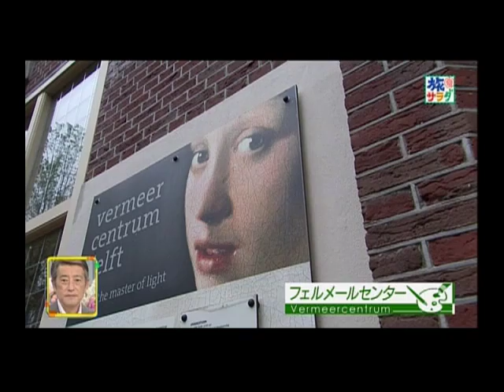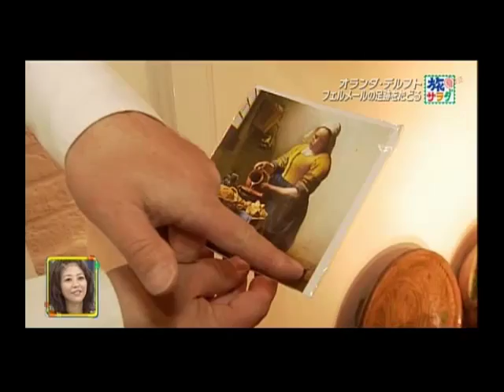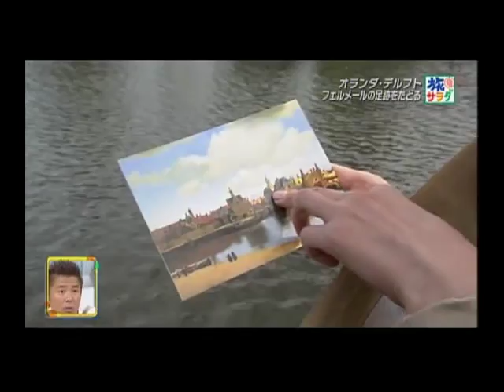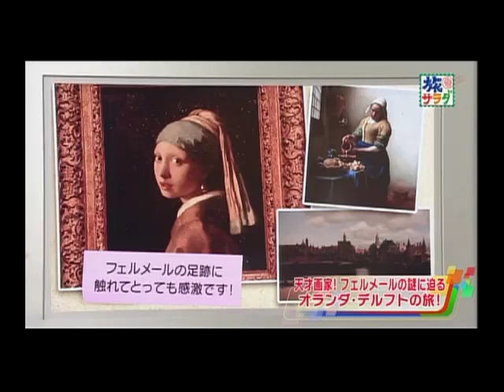Tabi Salad 25th of June 2011 TV Asahi, Delft, the Netherlands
Tabi Salad 25th of June 2011 TV Asahi, Delft, the Netherlands. Japanese TV Program episode about Delft
02:25 Nieuwe Kerk Delft / New Church Delft
04:31 Mauritshuis Den Haag / The Hague
05:27 Vermeer Centrum / Vermeer Centre Delft
08:18 Leon Paul van Geenen
10:50 Porcelyne Fles / Royal Delft
11:40 Stadsherberg de Mol
14:00 Hotel de Emauspoort